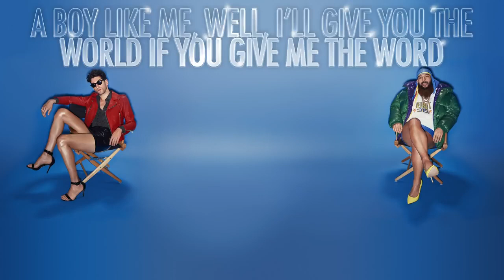Don't Sleep - Chromeo ft French Montana, Stefflon Don | Lyric Video